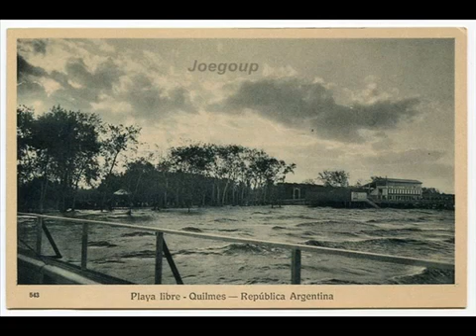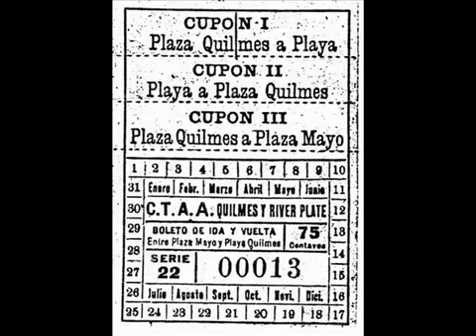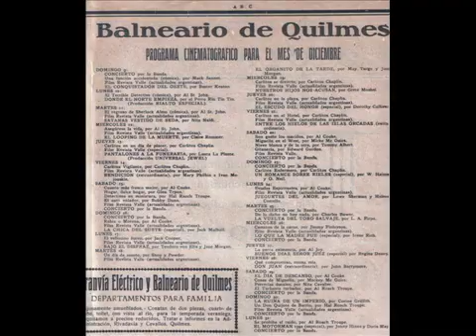Vox Dei Río de blues El camino, 2005